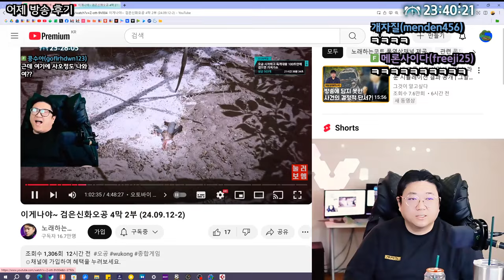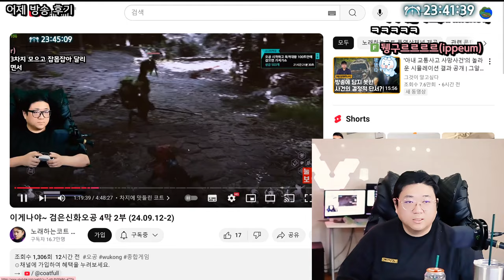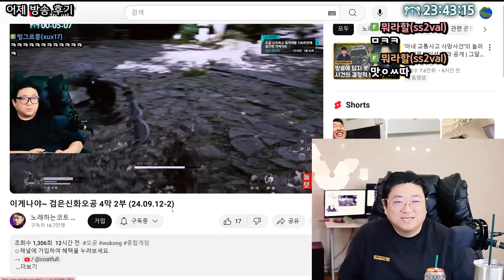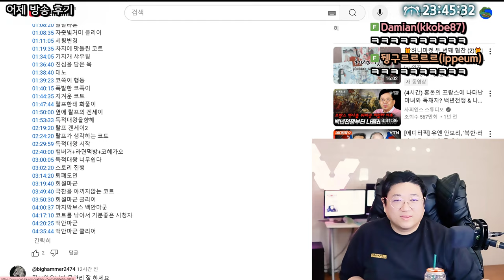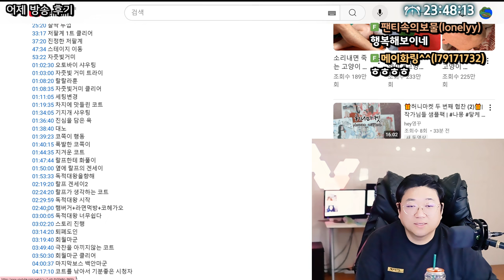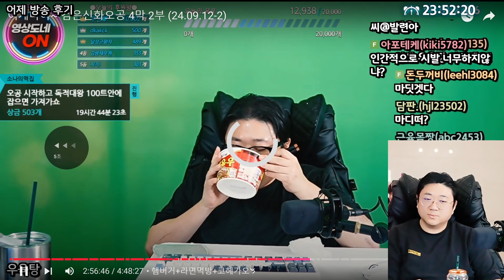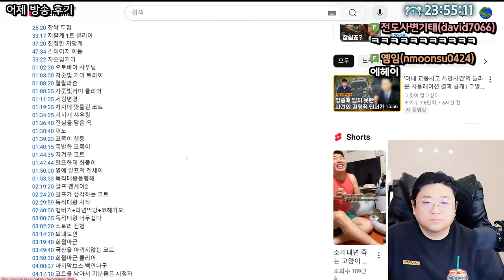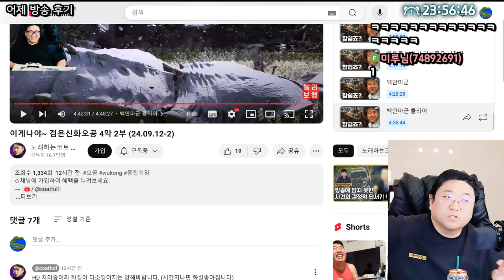포승줄에 묶여 끌려가는 아프리카TV BJ (24.09.13-2)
0:00 전날 방송 리딸
31:55 BJ보약사태

[음원출처]